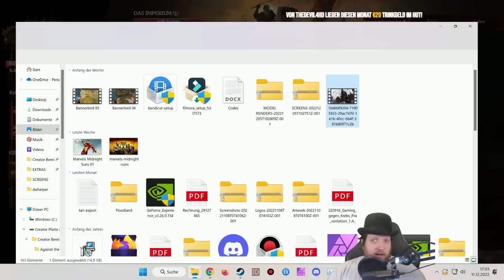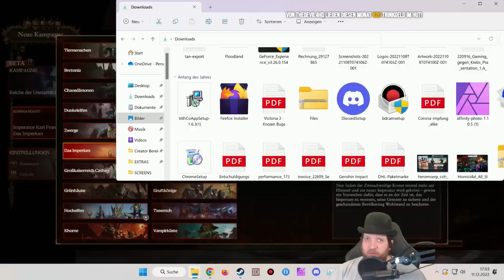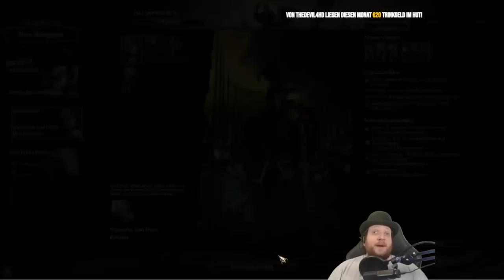Immortal Empires mit Karl Franz | 01 | Warhammer 3 | Livestream Aufzeichnung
Titel: Total War Warhammer III
Entwickler: Creative Assembly
Publisher: SEGA

meine Ehrendoktoren:
the-devil4, PastorPinsi, & DieTaube

HixHux, Kandyk22, Hoot4780, Brother Ronon, the-darkest-master & K1ll3r5h33p

PC-System:
Prozessor: AMD Ryzen 9 3900X
Grafik: MSI Geforce RTX 3090
RAM: 64GByte DDR4 3200
Headset: Sennheiser G4ME 1
Aufnahme-Software: OBS 64 bit